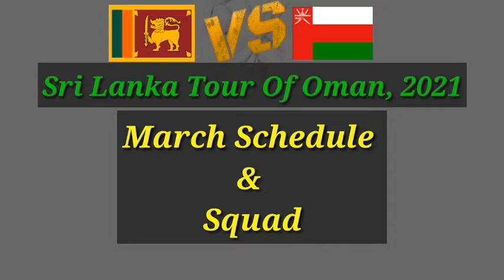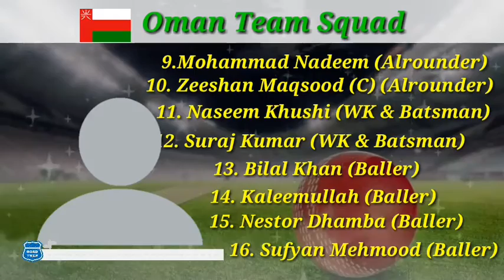Sri Lanka VS Oman T20 Cricket Series 2021, Full Schedule And Squad || Sri VS Omn T20 Cricket 2021